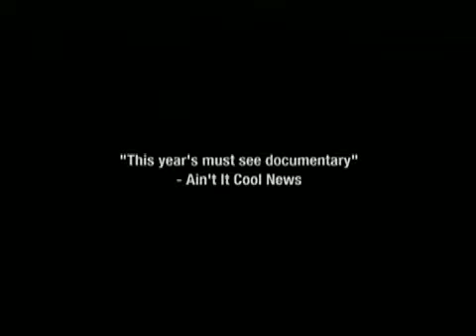The Devil and Daniel Johnston - older trailer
here's the older trailer (before the film was slated for release -- because it ended up getting released in April and not feb like the trailer says) that I think better encapsulates what the movie is like. The doc is beautiful and wonderful and the newer trailer makes it just any music doc but this trailer gives you hints as to just how beautiful the film is.

The doc is directed by Jeff Feuerzeig